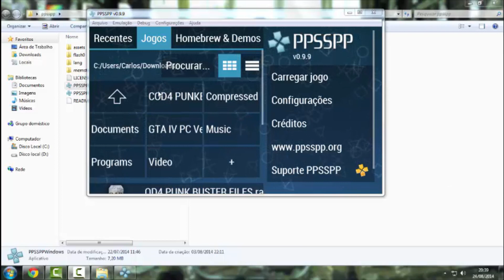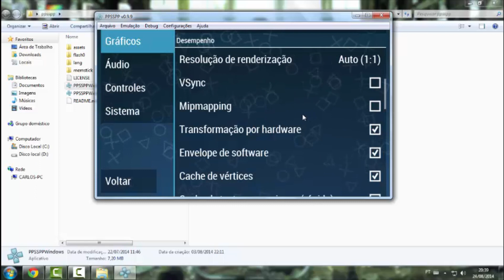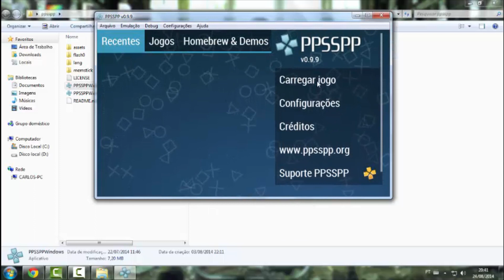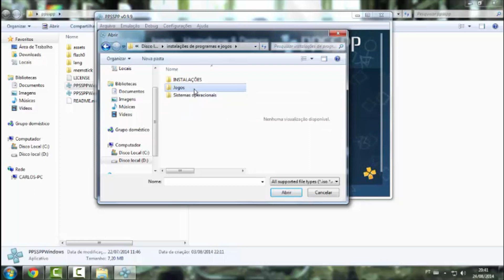Vídeo Aula 30: Como configurar o Emulador de PSP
Aqui nessa vídeo aula,Alcatraz ensina a como configurar o emulador ''ppsspp'' assim com isso, vocês poderam jogar os jogos de PSP no emulador sem eles travarem.